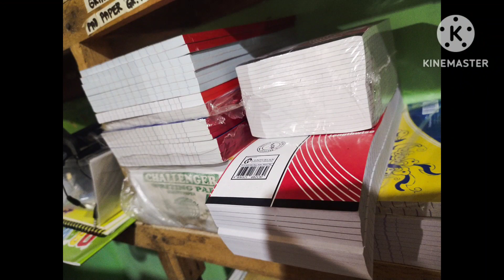New Paninda//Glory All to God